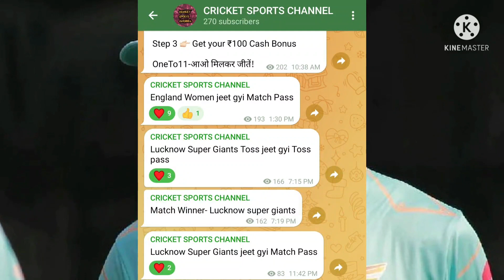Toss Prediction Today Sunrisers Hyderabad vs Lucknow Super Giants 12th Toss Prediction today ipl2022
Your Queries-
1. Sunrisers Hyderabad vs Lucknow Super Giants 2022
Schedule
2. Sunrisers Hyderabad vs Lucknow Super Giants
Schedule
3. Sunrisers Hyderabad vs Lucknow Super Giants T20
IPL 2022 Schedule
4. Sunrisers Hyderabad vs Lucknow Super Giants
Schedule 2022
5. Sunrisers Hyderabad vs Lucknow Super Giants
2022
Time Table
6. SRH vs LSG 2022 Schedule
7. SRH vs LSG 2022 New Schedule
8. SRH vs LSG 2022 T20 IPL Schedule
9. SRH vs LSG 2022 Live StreaSRHng
10. SRH vs LSG 2022 Live StreaSRHng In India
11. LSG Tour of SRH 2022 Schedule
12. SRH vs LSG Schedule 2022
13. Sunrisers Hyderabad vs Lucknow Super Giants 2022
Live StreaSRHng
15. Lucknow Super Giants Tour of Sunrisers Hyderabad
2022
16. SRH vs LSG 2022 Live Telecast In India
17. Sunrisers Hyderabad vs Lucknow Super Giants 2022
Live Telecast in India
18 Sunrisers Hvderabad Vs Lucknow Super Giants 12th Toss Prediction
19. SRH vs LSG 2022 Schedule Time Table
20. Lucknow Super Giants T20 Squad vs Sunrisers
Hyderabad 2022
21. Sunrisers Hyderabad T20 Squad vs Lucknow
Super
Giants 2022
22. Lucknow Super Giants T20 Squad for Sunrisers
Hyderabad Tour 2022
23. Sunrisers Hyderabad vs Lucknow Super Giants T20
IPL 2022 Final Schedule
22. Lucknow Super Giants Tour of Sunrisers Hyderabad
2022 Schedule
23. SRH vs LSG T20 IPL 2022 Full Schedule
24. SRH vs LSG T201 |PL 2022 Full Schedule
24. Sunrisers Hyderabad vs
Lucknow Super Giants T20
IPL 2022 Date Time
25. Sunrisers Hyderabad vs Lucknow Super Giants T20
IPL 2022 Final Fixture
26. Sunrisers Hyderabad vs Lucknow Super Giants IPL
2022
27. SRH vs LSG IPL 2022 Final Schedule
28. SRH vs LSG IPL 2022 Date & Time
29. Sunrisers Hyderabad vs Lucknow Super Giants IPL